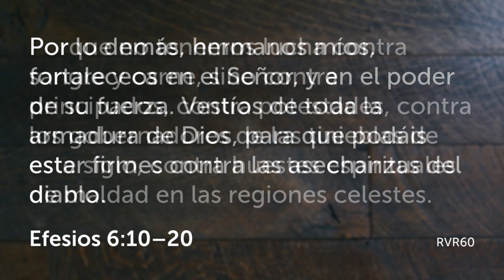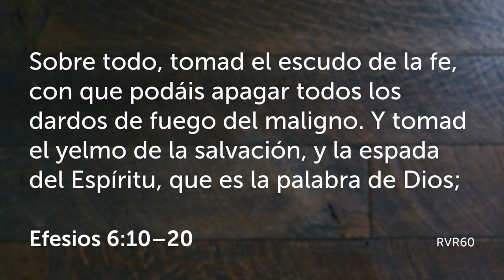Devocional 953 Miércoles Tomad toda la armadura para luchar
Si quieres escuchar el mensaje que se predicó este domingo en la iglesia Revive en Spotify este es el enlace:
Si quieres escuchar las canciones de Sam Recamán este es el enlace a Spotify
Si quieres adquirir el libro "Lo asombroso del libro de Job" de Juan E. Hofkamp aquí: